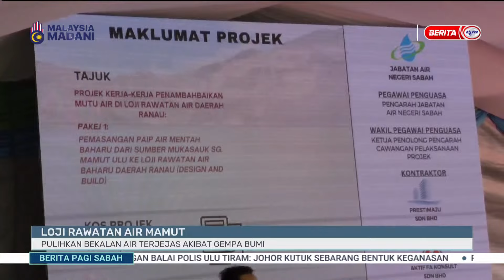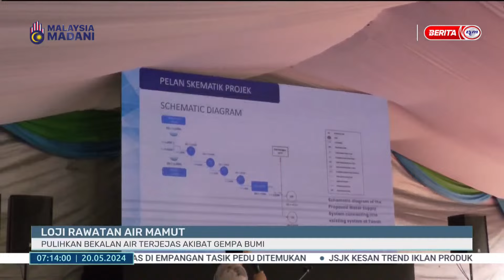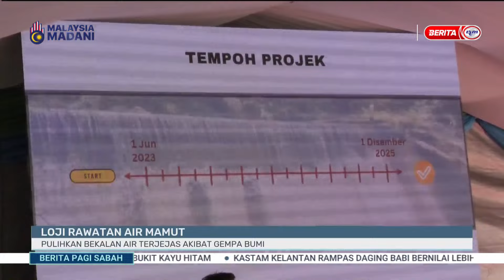20 MEI 2024 - BERITA PAGI SABAH